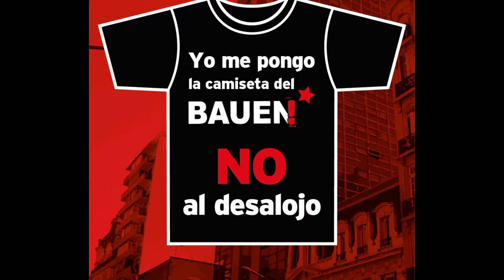Testimonio de Hugo Urquijo a favor de Cooperativa BAUEN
Hugo Urquijo, médico psiquiatra, psicoanalista, docente y director teatral argentino se expresa a favor de la cooperativa BAUEN.